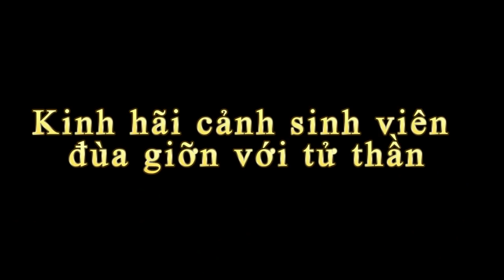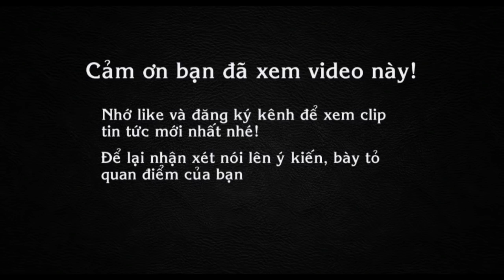Kinh hãi cảnh sinh viên đùa giỡn với tử thần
Tin báo mới hôm nay Kinh hãi cảnh sinh viên đùa giỡn với tử thần. Bất chấp biển cấm và có rất nhiều người đã chết đuối, nhiều nam nữ sinh viên với vượt rào vào tắm, chụp ảnh trong hồ đá làng đại học Thủ Đức